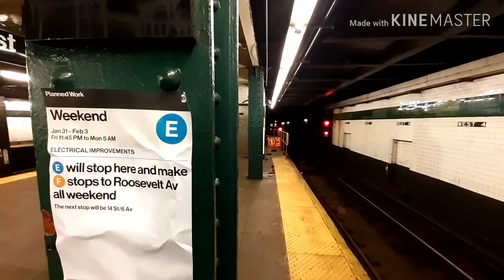R160 (F) Train and R68 (D) Trains at West 4th Street Washington Square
Note: This (F) Train was fleet swapped, but it is NOT an R160B Seimens (F) RIP